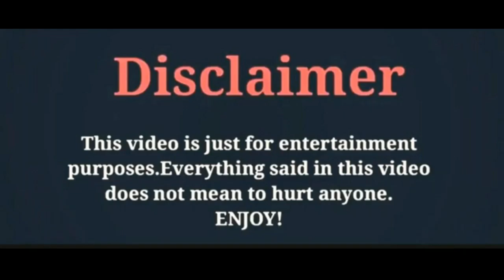Bariş Arduç VS Gökberk Demirci/Photos Comparision2020/Facebook VS Facbook/By Zeeshan Khan Creations